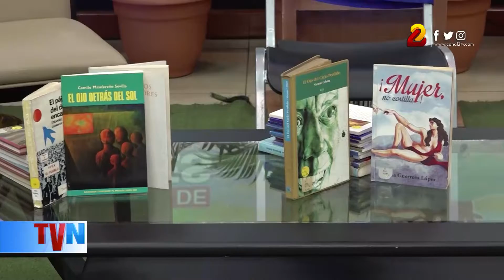Realizan encuentro de jóvenes bibliotecarios en la UNAN-Managua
El primer encuentro de jóvenes Bibliotecarios se realizó este viernes en el edificio Fernando Gordillo de la UNAN-Managua.